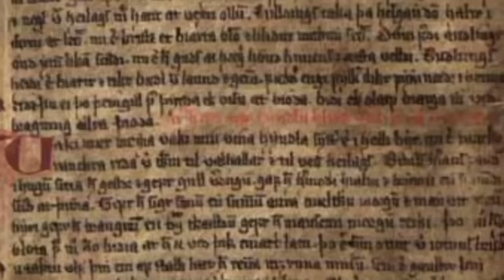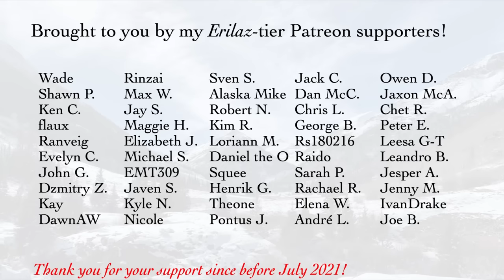Old Norse "Positive Fatalism"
Some thoughts on when fatalism isn't exactly the same as pessimism, as very characteristic of Norse literature.